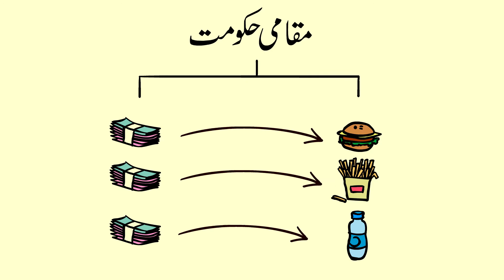How Local Government Works and Design their Development Budgets?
٭ مقامی حکومت کی کیا ذمہ داریاں ہوتی ہیں؟
٭ مقامی حکومت کا سالانہ بجٹ کیسے تشکیل دیا جاتا ہے؟
٭ مقامی حکومتیں کس طرح مختلف ٹیکسوں کے ذریعہ اپنی آمدن سے اپنے اخراجات، نئے منصوبے، ادھورے منصوبوں کی تکمیل اور مرمت و دیکھ بھال کا کام سر انجام دیتی ہیں؟
اس سب کو سمجھئیے باآسانی، گوگی کی زبانی!